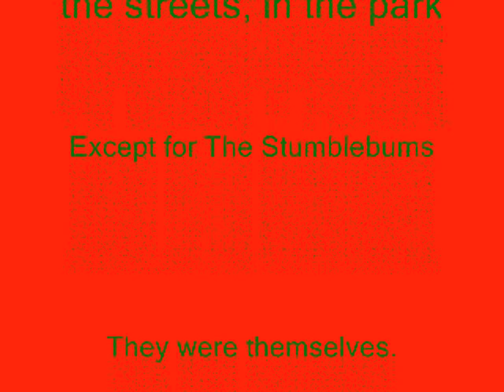Christmas in NYC 2011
Lord and Taylor windows, skaters in Bryant Park and more.